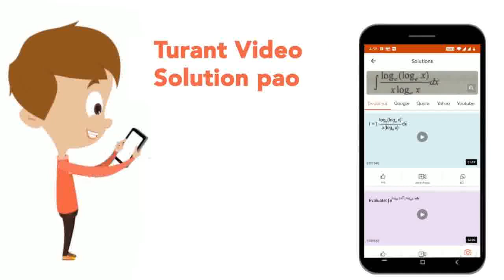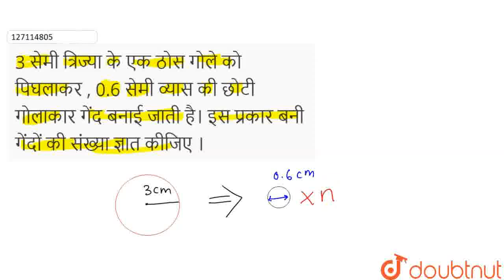3 सेमी त्रिज्या के एक ठोस गोले को पिघलाकर , 0.6 सेमी व्यास की छोटी गोलाकार गेंद बनाई जाती है। इस...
3 सेमी त्रिज्या के एक ठोस गोले को पिघलाकर , 0.6 सेमी व्यास की छोटी गोलाकार गेंद बनाई जाती है। इस प्रकार बनी गेंदों की संख्या ज्ञात कीजिए ।
Class: 9
Subject: MATHS
Chapter: पृष्ठीय क्षेत्रफल और आयतन
Board:UP Board

👉 Have Any Query? Ask Us.